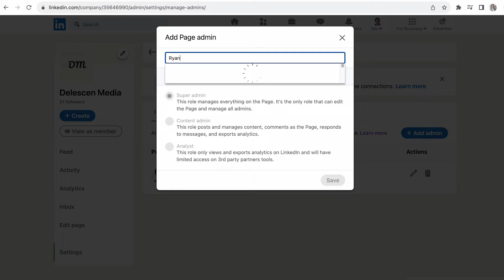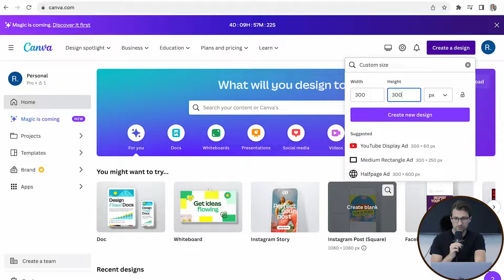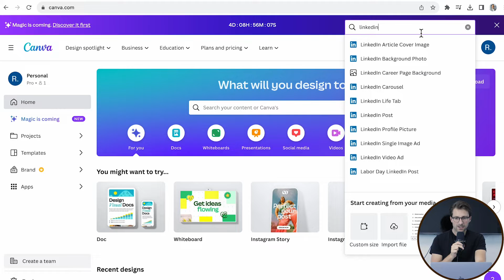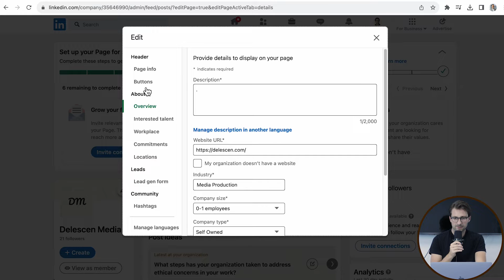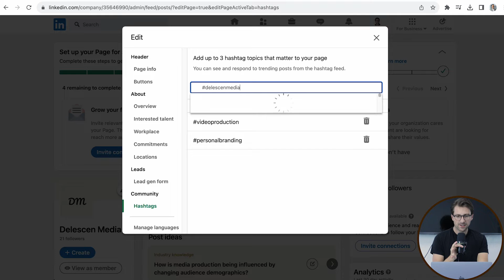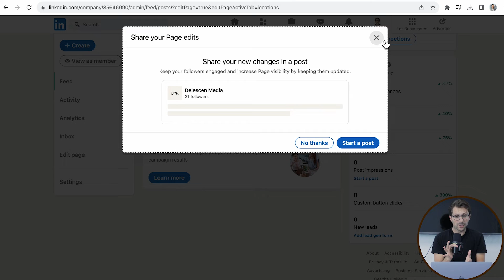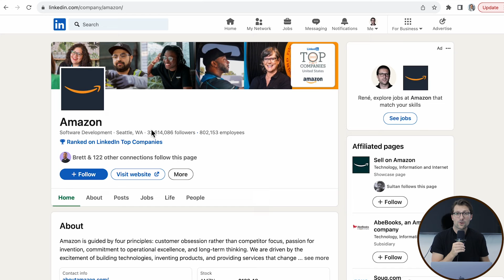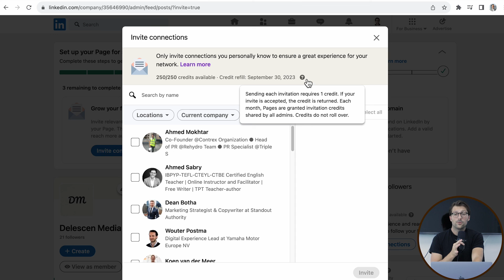How To REALLY Create a LinkedIn Company Page (2025)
00:00 Introduction
00:22 Company page setup
01:15 The basics (essentials)
01:48 Design company page logo
02:22 Write an effective tagline
02:46 Career page background (banner)
03:16 Customize CTA buttons
03:47 Optimize the About section
04:20 Manage languages (description)
04:32 Optimize page by adding specialties
04:47 Add company page hashtags
06:20 How to find your company page
06:33 Manage your company page
06:52 Follow other company pages
07:17 Repost with your company page
07:50 Grow your company page
08:26 Conclusion

Learn how to really create a LinkedIn company page!